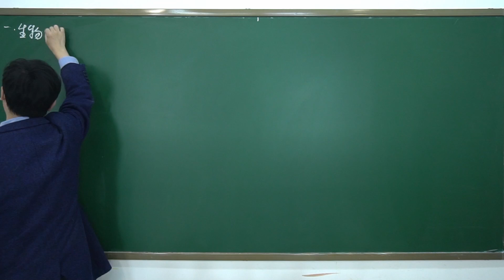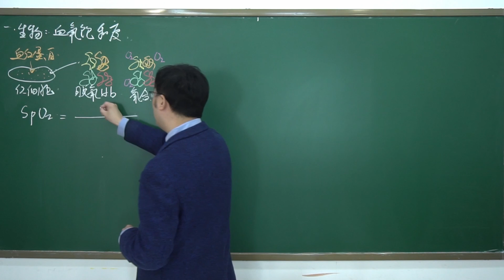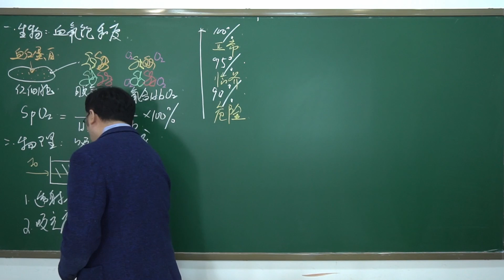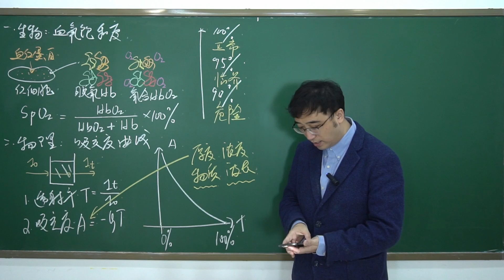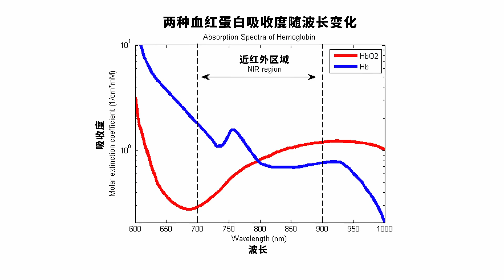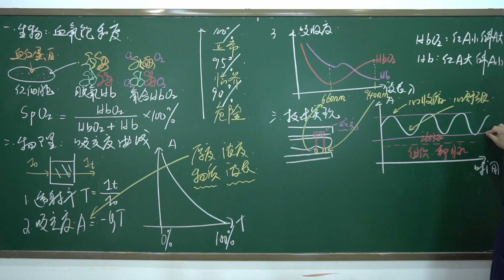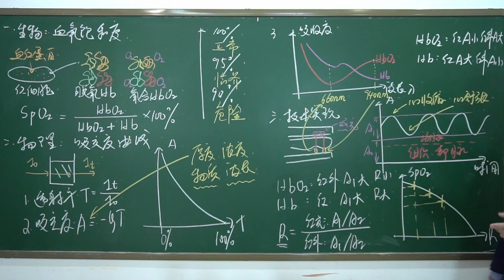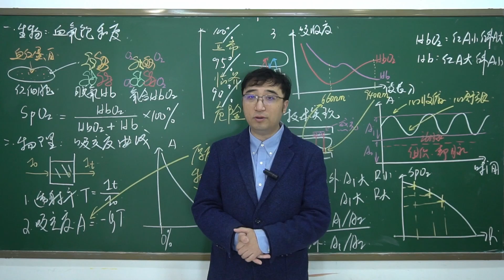脉搏血氧仪是什么原理？火腿肠也能测出血氧饱和度吗？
视频内容：
你买到血氧仪了吗？你知道它的工作原理吗？血氧饱和度指的是在动脉血中氧合血红蛋白占所有血红蛋白的比例。物理实验发现：氧合血红蛋白对红外光吸收强烈，脱氧血红蛋白对红光吸收强烈。用红光和红外光照射人的手指，测量手指的吸光度，就能测出血氧饱和度了。具体怎么回事？点开视频看看吧！
内容章节：
00:00 血氧仪
00:58 血氧饱和度
05:34 吸光度曲线
12:07 投射式血氧仪
19:24 反射式血氧仪
20:16 血氧仪使用注意事项